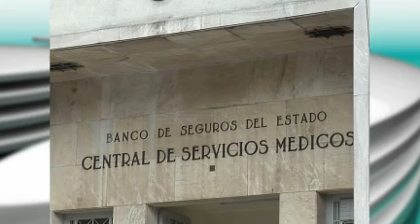Banco de Seguros: 9 años sin trabajar cobrando U$S 5.000 por mes